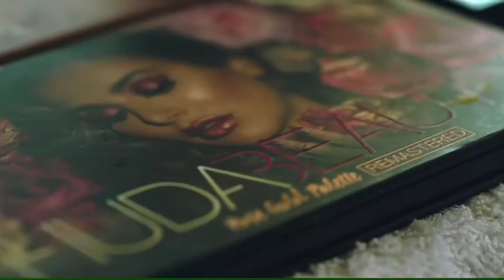ELITE TOUCH TEASER VIDEO 2022